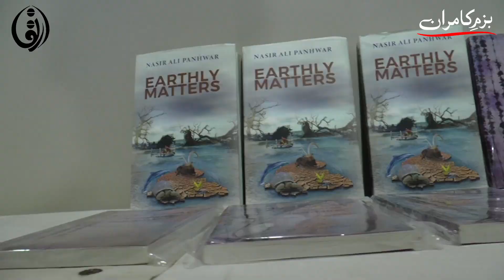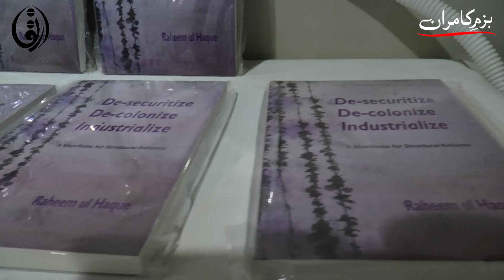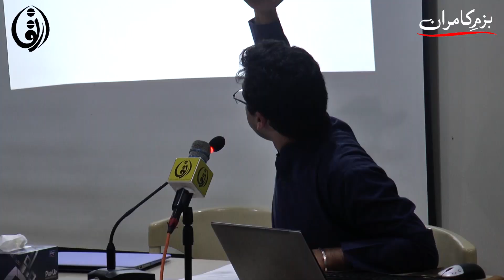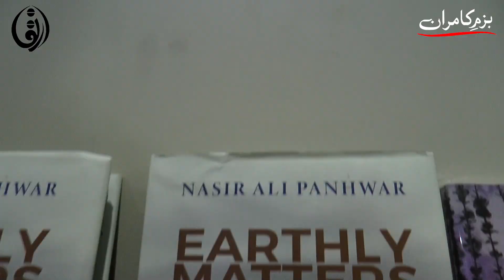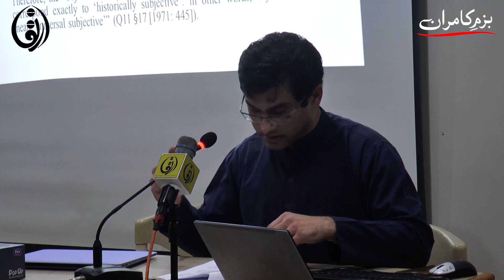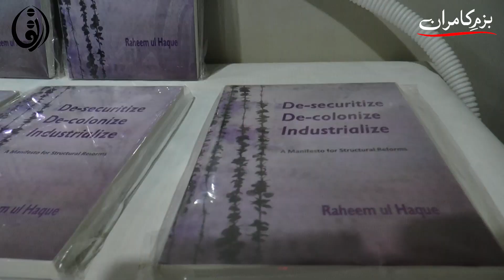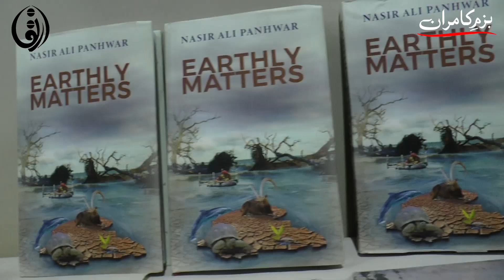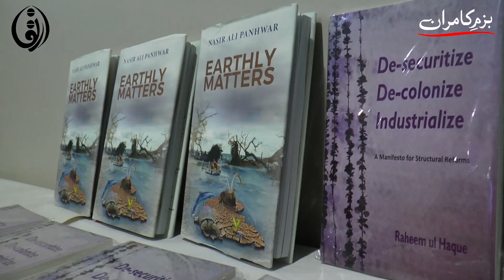Dr. Ayyaz Mallick: Marxism, Philosophy, and Ideology.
During the recently concluded three-day workshop at Irtiqa Institute of Social Sciences in Karachi, Dr. Ayyaz Malick from the University of Liverpool discussed topics such as Marxism, philosophy, and ideology.